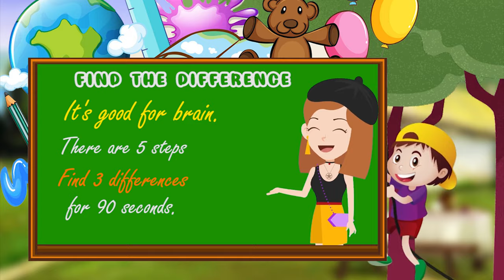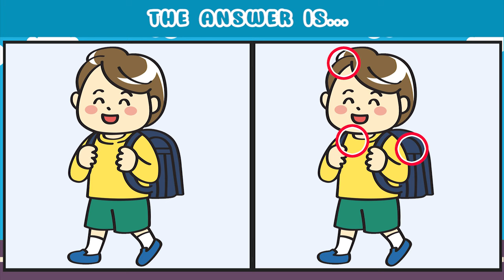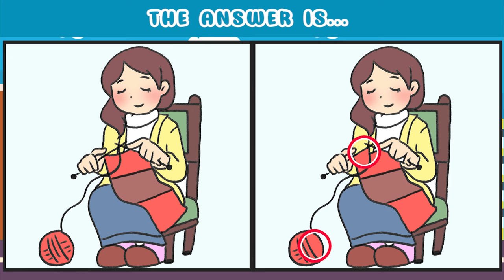Find the Difference | Challange Puzzle Game 68